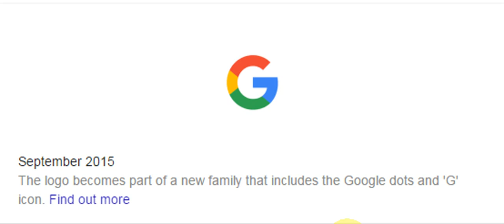Google’s New Logo Is Its Biggest Update In 16 Years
The logo becomes part of a new family that includes the Google dots and 'G' icon.